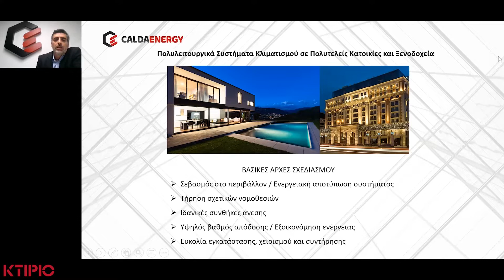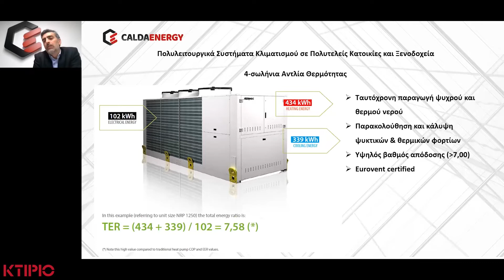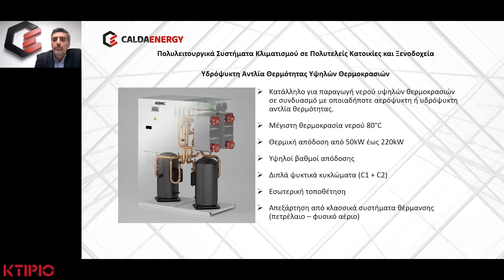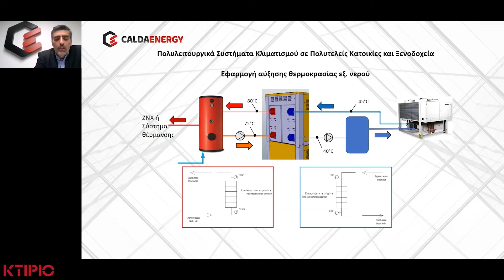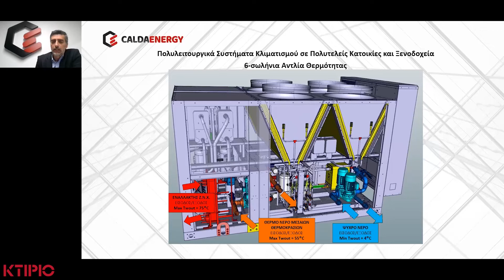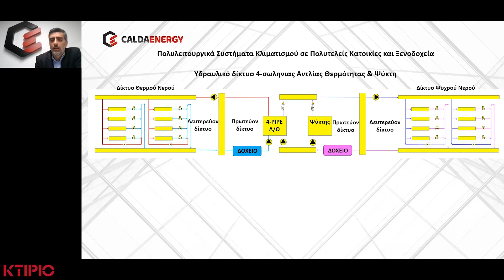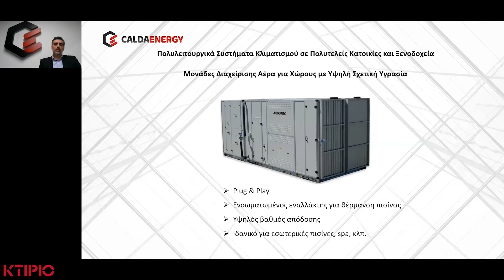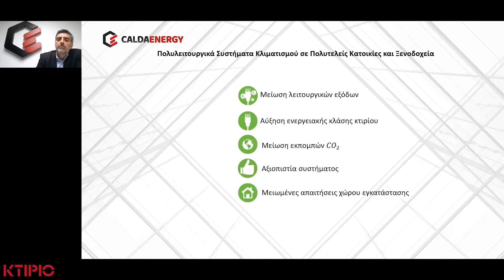Πολυλειτουργικά συστήματα κλιματισμού σε πολυτελείς κατοικίες και ξενοδοχεία │ ΚΤΙΡΙΟ WEBINARS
Στο 6ο τεχνικό Webinar Σύγχρονες λύσεις & Νέα υλικά (8/2/22) η εταιρεία CALDA ENERGY παρουσίασε το θέμα: Πολυλειτουργικά συστήματα κλιματισμού σε πολυτελείς κατοικίες και ξενοδοχεία.

Ομιλητής : Βαγγέλης Λαγός, Μηχανολόγος Μηχανικός